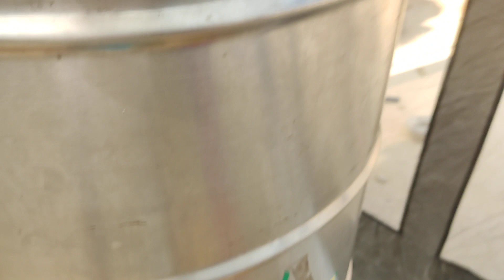Miel de Abeja de La Floración Marangola